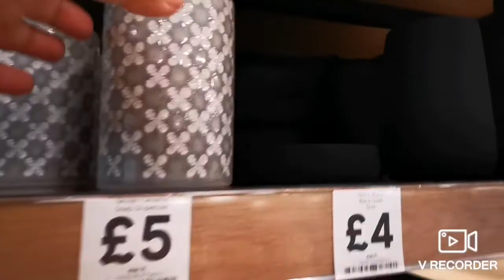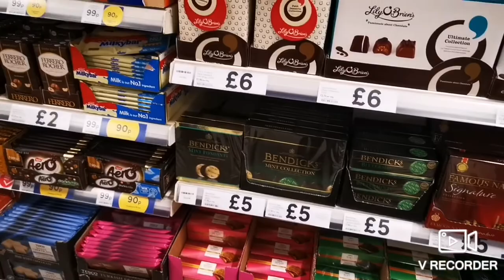Daily vlog / আমার ছেলেটা পরে গিয়ে অনেক ব‍্যাথা পেয়েছে / day in the life 😍✨💙💫🍀